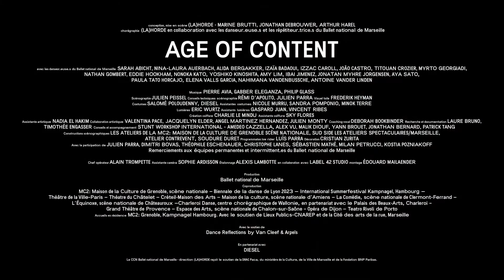Teaser "Age of Content" - Ballet national de Marseille - (LA)HORDE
Programmé les 23 et 24 mai 2024 à La Comédie de Clermont scène nationale

Réel et virtuel : même combat ? C’est ce que défend (LA)HORDE dans son hypershow nourri par la culture online. Cinéma hollywoodien, dance challenge, réseaux sociaux : avec Age of Content, le trio à la tête du Ballet national de Marseille continue son exploration d’un genre chorégraphique finalement bien ancré dans son époque.